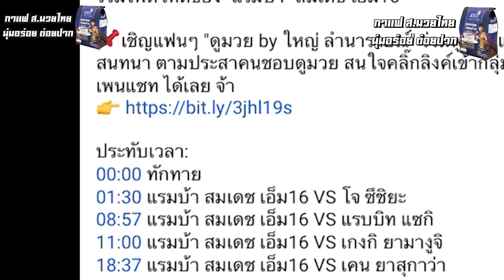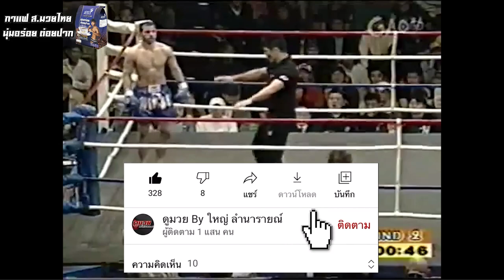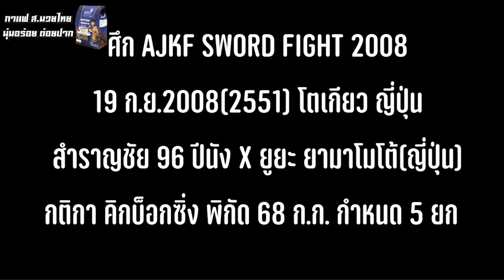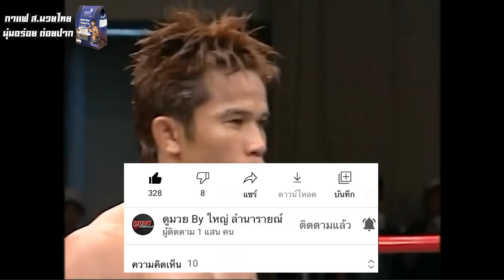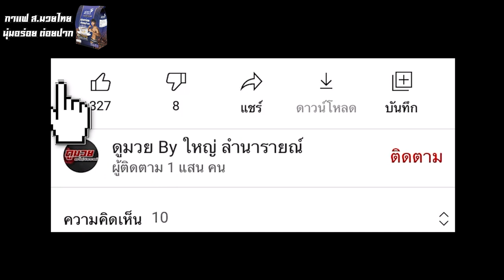แชมป์คาราเต้สุดเกรียน เจอมวยไทยหน้าอ่อน | สำราญชัย 96ปีนัง VS ยูยะ ยามาโมโต้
สำราญชัย 96 ปีนัง VS ยูยะ ยามาโมโต้ นักชกชาวญี่ปุ่น ศึก AJKF SWORD FIGHT 2008 เมื่อวันที่ 19 ก.ย.2008(2551) กรุงโตเกียว ประเทศญี่ปุ่น กติกา คิกบ็อกซิ่ง (Kickboxing) พิกัด 68 ก.ก. กำหนด 5 ยก

เนื้อหา:
00:00 ทักทาย
00:59 ประวัติยูยะ ยามาโมโต้
01:41 ยูยะ ยามาโมโต้ VS เมียโค่ คุน
04:17 ยูยะ ยามาโมโต้ VS สามกอ เกียรติมนต์เทพ
07:12 สำราญชัย 96 ปีนัง VS ยูยะ ยามาโมโต้

มวยไทย,muaythai,กีฬา,มวย,boxing,muay thai,มวยนอก,มวย จีน,มวย จีน vs มวยไทย,ชก มวย,มวย โลก,มวย ญี่ปุ่น,มวย ต่างประเทศ,มวย น็อค,มวย ฝรั่ง,สำราญชัย 96ปีนัง,เทพบุตรสลัม